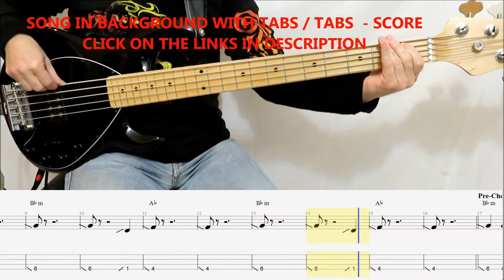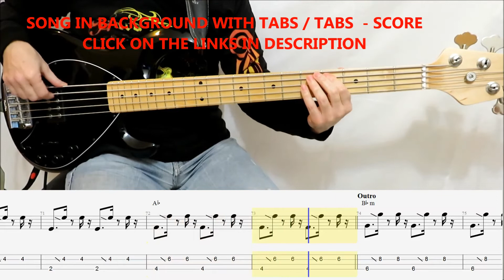Adele - Oh My God (BASS TABS COVER)